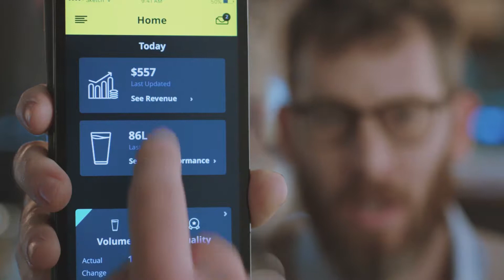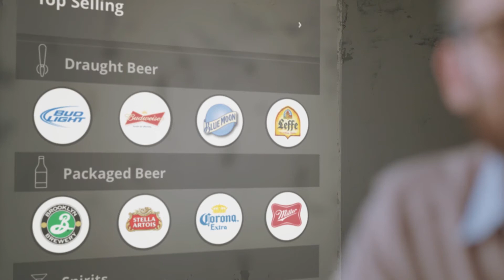The Bar Boss by The Beverage Analytics App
video created by marketmaster.co.il